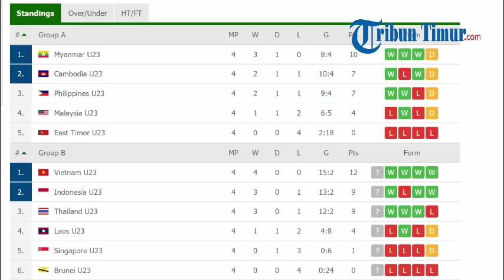Preview Timnas U-23 Indonesia vs Laos - Begini 3 Skenario untuk Lolos Semifinal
Berikut ini tiga skenario kelolosan timnas u-23 Indonesia berdasarkan hasil laga Vietnam vs Thailand:

Skenario 1: Vietnam Menang atas Thailand
- Indonesia cukup meraih hasil seri melawan Laos untuk lolos
- Indonesia tidak boleh kalah dengan selisih gol yang lebih besar dari kekalahan Thailand dari Vietnam

Skenario 2: Vietnam Vs Thailand Imbang
- Indonesia cukup meraih hasil imbang melawan Laos untuk lolos

Skenario 3: Thailand Menang atas Vietnam
- Indonesia minimal harus menang dengan selisih satu gol agar skor kemenangan Thailand atas Vietnam tidak berpengaruh

Sumber: Kompas.com